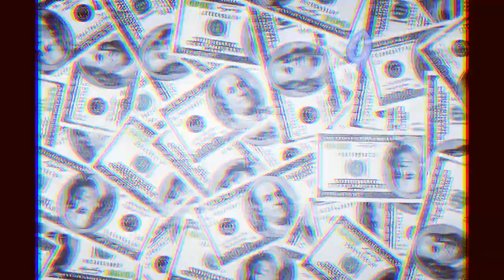Pera - Ley x Unicoh (prod.Laykx)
(Prod.Laykx)
Rpride Records
Artist : Ley , Unicoh (Chorus : Cams)
Mastered and Edit :  Leigh P.